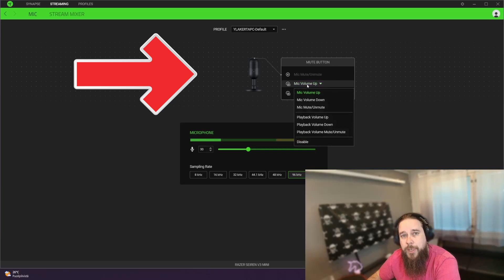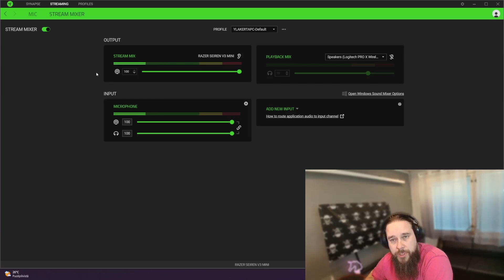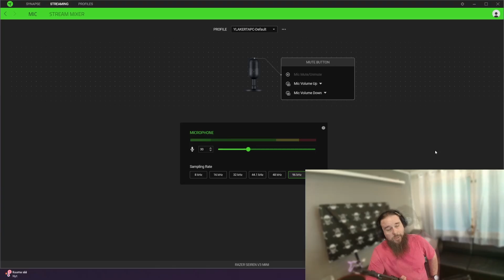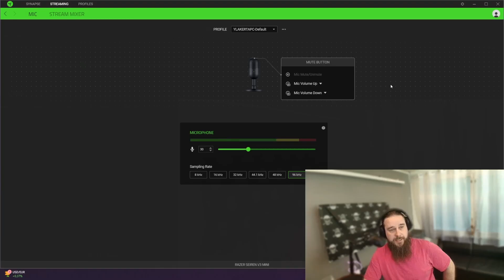Razer Seiren V3 Mini - Best entry USB microphone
Is the Razer Seiren V3 Mini the Best entry USB microphone for PC? In this video we unbox the device, go through what it has and what it doesn't have. Then we check the sound quality and test the Synapse software that controls it.

0:00 Introduction
0:21 What were we looking for?
0:53 Available colors
1:17 What you will get with more expensive microphones?
2:01 Pickup patterns
3:03 Plug-and-play
3:30 Unboxing
4:03 Assembly
4:33 Shock absorber
5:25 Pop filter
6:15 Testing
6:25 Razer Synapse
6:39 Gain
7:01 Sampling rate
7:08 Streamer Mixer
7:21 Final comments
7:35 Use with gaming or typing
8:08 Arm for the microphone